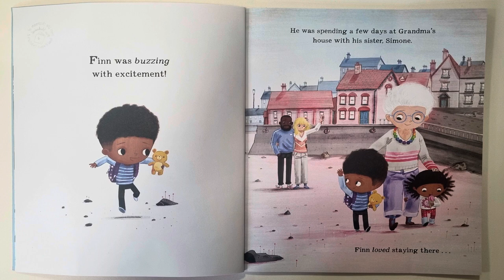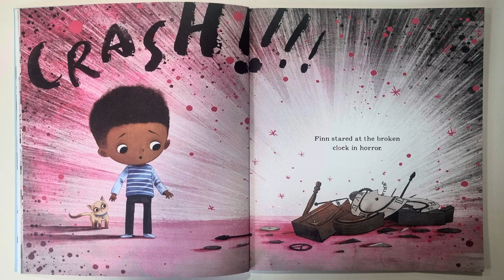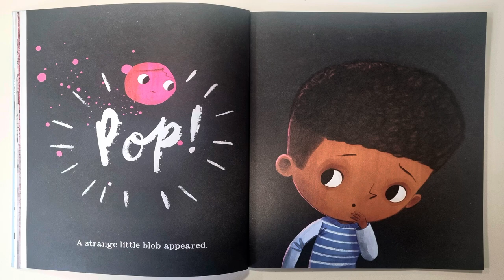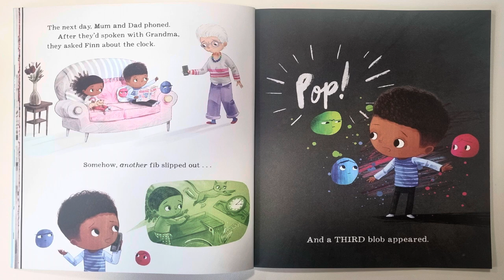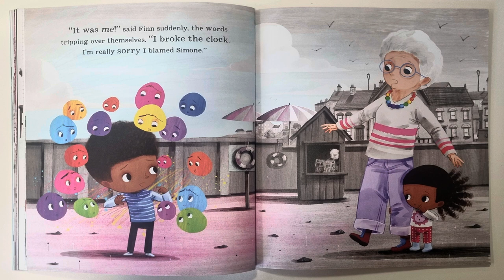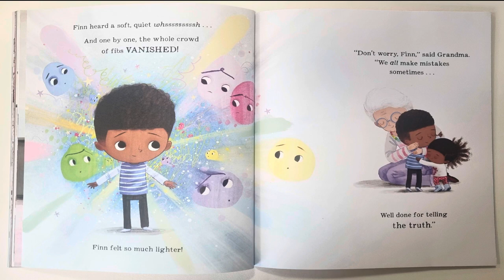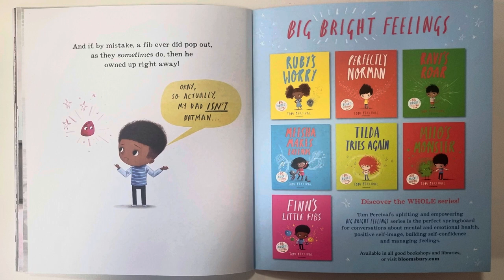FINN'S LITTLE FIBS | Tom Percival | Read aloud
Finn's Little Fibs is a great picture book written by Tom Percival, read aloud by Miss Ellis. Please show your support by buying this amazing book.

Finn has always loved going to stay with his grandma . . . until one day, he tells a little fib that gets out of control! A book about telling the truth, from the bestselling author of the Big Bright Feelings series.

Be open, be honest, be you! Big Bright Feelings for little people.

When Finn accidentally breaks his grandma's precious clock, he tells a teeny tiny little lie - and blames it on his sister instead! Soon, Finn's little fib is OUT OF CONTROL, and it's getting in the way of everything! Can he find a way to tell the truth?

This reassuring and humorous book is the perfect springboard for talking to children about the importance of honesty.

Tom Percival's Big Bright Feelings series is the ideal starting point for discussions about mental and emotional health, positive self-image, building self-confidence and managing feelings. Every child's bookshelf should contain his books.

Also available in the Big Bright Feelings series: Ruby's Worry, Perfectly Norman, Ravi's Roar, Meesha Makes Friends, Tilda Tries Again, Milo's Monster. Collect them all!

Thanks 🥰